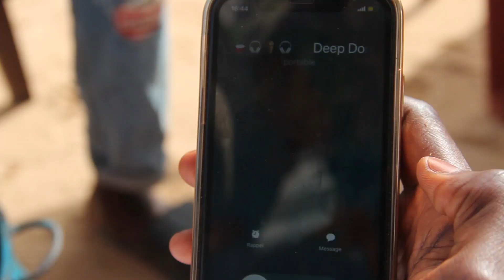LEADER -MUSIC « PROJET BI PARENA » (DIRECTED BY RIIX)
Leader music vous present son nouveau clip intitulé projet bi parena        Auteur : leader music

Prise de voix : labo 36 record

Directed by: RII

Management : Ze killer

    Nous vous donnons rendez-vous le 15 juillet inchallah pour notre concert NEVER LOST EN ROUTE……..